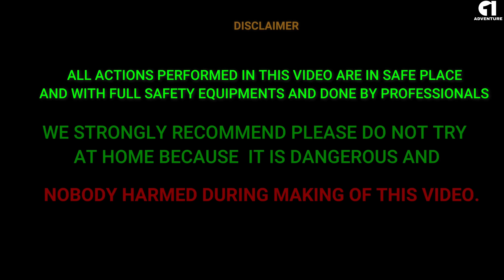पानी से बनाई गैस Make acetylene gas from water.gas plant making at home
पानी से बनाई गैस
gas plant making at home
how to make acetylene gas
calcium carbide gas making
Make acetylene gas from water
कैल्शियम कार्बाइड से बनाई गैस
science project
how to make gas
calcium carbide
acetylene gas
☞ simple science experiment video
calcium carbide experiment video
Acetylene is the chemical compound with the formula C₂H₂. It is a hydrocarbon and the simplest alkyne. This colorless gas is widely used as a fuel and a chemical building block. It is unstable in its pure form and thus is usually handled as a solution.
एसिटिलीन ( व्यवस्थित नाम : एथीन ) सूत्र सी C₂H₂ के साथ रासायनिक यौगिक है । यह एक हाइड्रोकार्बन और सबसे सरल एल्केनी है । (निम्न हाइड्रोकार्बन आमतौर पर प्रकृति में गैसीय होती है) व्यापक रूप से ईंधन और रासायनिक भवन ब्लॉक के रूप में उपयोग की जाती है। यह अपने शुद्ध रूप में अस्थिर है और इस तरह आमतौर पर एक समाधान के रूप में नियंत्रित किया जाता है। शुद्ध एसिटिलीन गंध रहित होता है, लेकिन वाणिज्यिक ग्रेड में आमतौर पर अशुद्धियों के कारण एक चिह्नित गंध होता है।
Formula: C2H2

Molar mass: 26.04 g/mol

IUPAC ID: Ethyne

Boiling point: -84 °C

Density: 1.1 kg/m³

Classification: Alkyne
☞ UMESH SINGH RAWAT
MR.A1
©️A1ADVENTURE